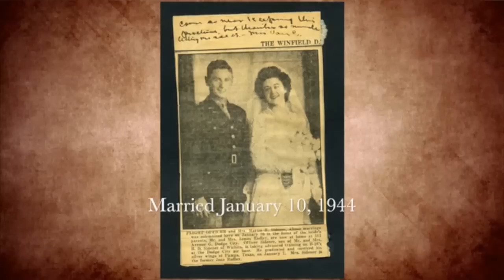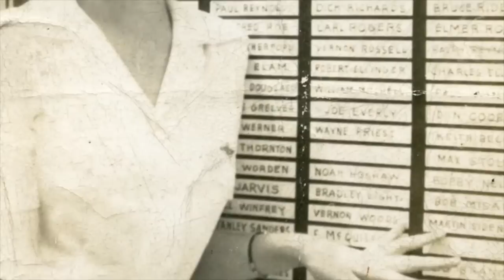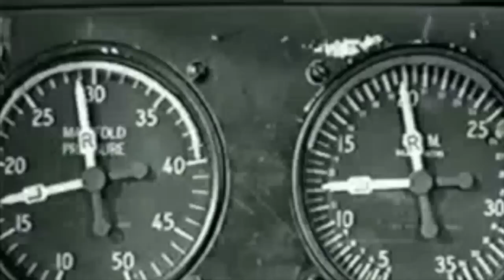Dallas Video Production | World War 2 Pilot Interview: Youngest World War 2 Pilot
Dallas Video Production

The Sidener family wanted to capture and preserve the story of their beloved sibling, father, and husband Mr. Martin Sidener who was the youngest bomber pilot in World War 2. Sidener's story is very interesting especially for World War II historians. I edited together a 1 hour biography of Mr. Sidener's life highlighting war stories, career, and family life. Putting together a high quality documentary piece for the family was a blast but it came with challenges. I had hours of footage to work with but the final piece needed to be a digestible 1 hour masterpiece of key information and memorabilia. After watching the footage several times I finally made the decision on what to keep in the final clip and what to take out. After adding music and b-roll footage this interview took the form of a beautiful biography that resembles something you would see on the history channel. Martin's story is intriguing and historical.

I put together a short 10min video that highlights the key parts of the interview. I hope you enjoy this piece of history!